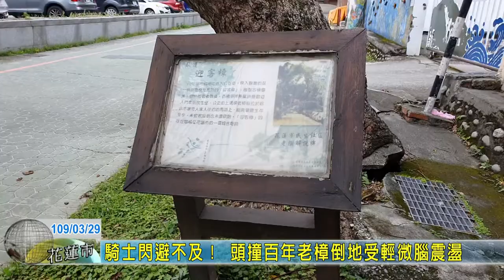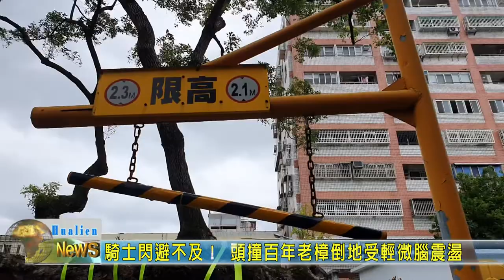20200329 04 騎士閃避不及！ 頭撞百年老樟倒地受輕微腦震盪